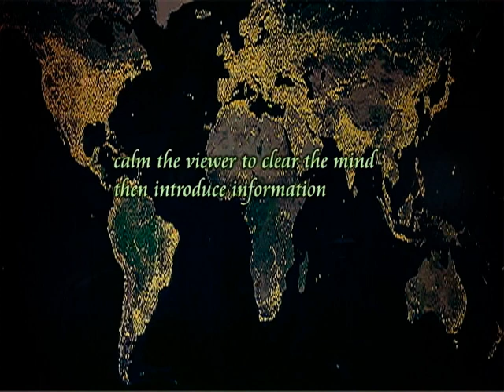bill smith automated experiance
audio  joseph  cambell and the lawrance welk players